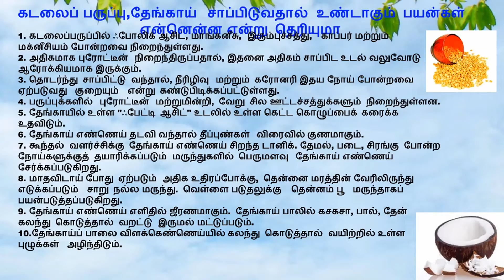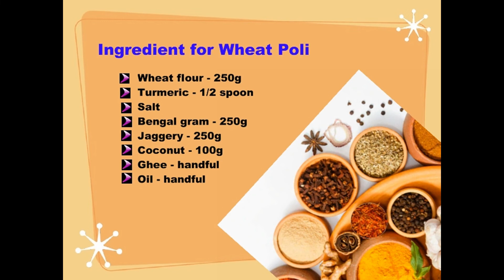Wheat Poli | சுவையான கடலைப் பருப்பு போளி | Pranav's samayal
Ingredient:
Wheat fiour-250g
Turmeric-1/2 spoon
salt
Bengal gram-250g
Jaggery-250g
coconut-100g
Ghee-handful
oil-handful

கடலைப் பருப்பு,தேங்காய் சாப்பிடுவதால் உண்டாகும் பயன்கள் என்னென்ன என்று தெரியுமா?

1. கடலைப்பருப்பில் ஃபோலிக் ஆசிட், மாங்கனீசு, இரும்புச்சத்து, காப்பர் மற்றும் மக்னீசியம் போன்றவை நிறைந்துள்ளது.
2. அதிகமாக புரோட்டீன் நிறைந்திருப்பதால், இதனை அதிகம் சாப்பிட உடல் வலுவோடு ஆரோக்கியமாக இருக்கும்.
3. தொடர்ந்து சாப்பிட்டு வந்தால், நீரிழிவு மற்றும் கரோனரி இதய நோய் போன்றவை ஏற்படுவது குறையும் என்று கண்டுபிடிக்கப்பட்டுள்ளது.
4. பருப்புக்களில் புரோட்டீன் மற்றுமின்றி, வேறு சில ஊட்டச்சத்துக்களும் நிறைந்துள்ளன.
5. தேங்காயில் உள்ள "ஃபேட்டி ஆசிட்" உடலில் உள்ள கெட்ட கொழுப்பைக் கரைக்க உதவிடும்.
6. தேங்காய் எண்ணெய் தடவி வந்தால் தீப்புண்கள் விரைவில் குணமாகும்.
7. கூந்தல் வளர்ச்சிக்கு தேங்காய் எண்ணெய் சிறந்த டானிக். தேமல், படை, சிரங்கு போன்ற நோய்களுக்குத் தயாரிக்கப்படும் மருந்துகளில் பெருமளவு தேங்காய் எண்ணெய் சேர்க்கப்படுகிறது.
8. மாதவிடாய் போது ஏற்படும் அதிக உதிரப்போக்கு, தென்னை மரத்தின் வேரிலிருந்து எடுக்கப்படும் சாறு நல்ல மருந்து. வெள்ளை படுதலுக்கு தென்னம் பூ மருந்தாகப் பயன்படுத்தப்படுகிறது.
9. தேங்காய் எண்ணெய் எளிதில் ஜீரணமாகும். தேங்காய் பாலில் கசகசா, பால், தேன் கலந்து கொடுத்தால் வறட்டு இருமல் மட்டுப்படும்.
10.தேங்காய்ப் பாலை விளக்கெண்ணெய்யில் கலந்து கொடுத்தால் வயிற்றில் உள்ள புழுக்கள் அழிந்திடும்.